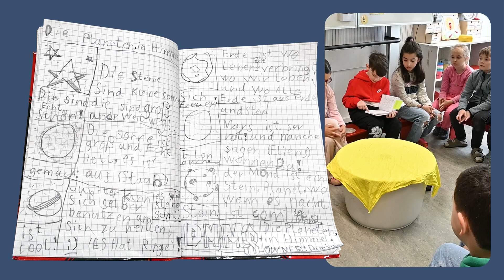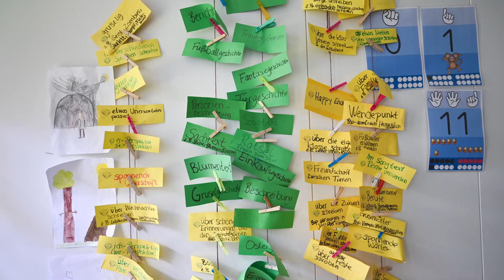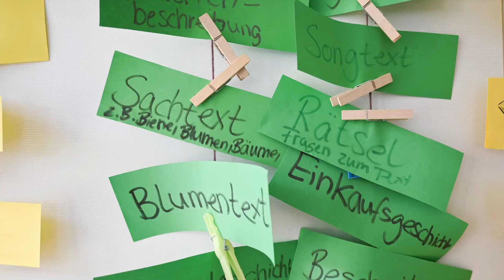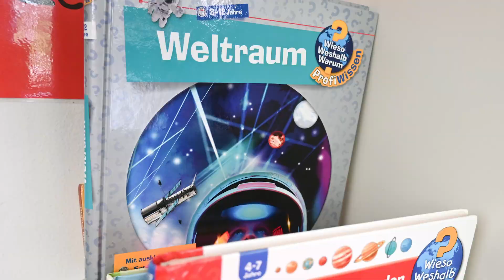Autorenrunde: Die Planeten im Himmel (Damian)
Gespräch über den Text "Die Planeten im Himmel" von Damian (2. Schuljahr)